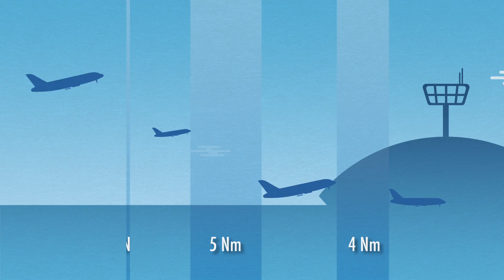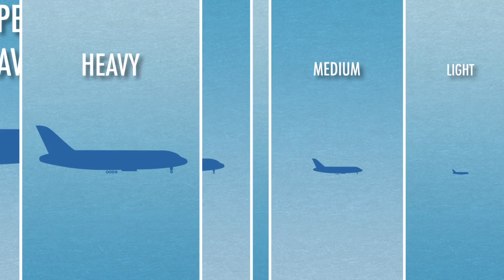RECAT EU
European Wake Vortex Re-categorisation (RECAT-EU) is a new, much more precise categorisation of aircraft than the traditional ICAO one. It aims at safely increasing airport capacity by redefining wake turbulence categories and their associated separation minima.

Reducing the safe separation minima between a given aircraft pair means that not only the wake vortex generated by the leader has to be taken into consideration but also the following aircraft’s resistance to it, on departure or final approach. We are pleased to share with you some of videos and animations. All images and visuals may be used: only in unaltered form, for personal, non-commercial purposes and  with proper acknowledgements (© Courtesy of EUROCONTROL). Any other use is subject to our prior written authorisation and must include the aforementioned proper acknowledgements.